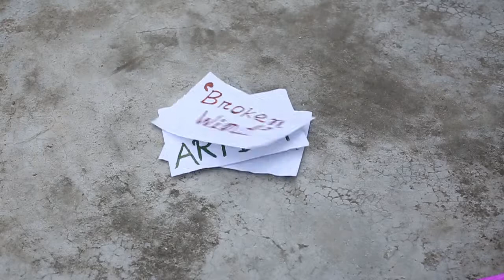Broken Wind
A video Art project for Convergence Communication 2 Course.

Instructor: Mohammad Shazzad Hossain